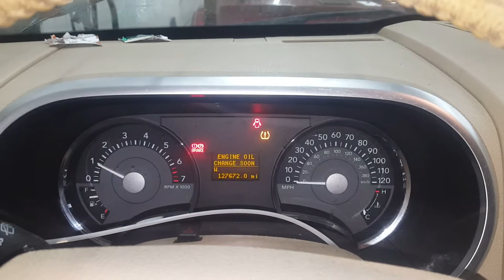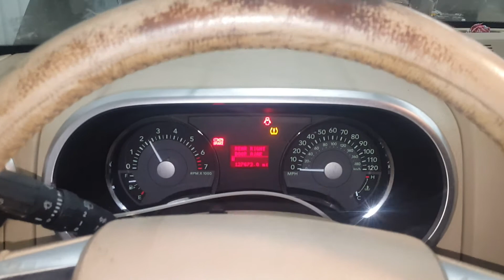18C0441 - 2006 Mercury Mountaineer Premier - 4.6L